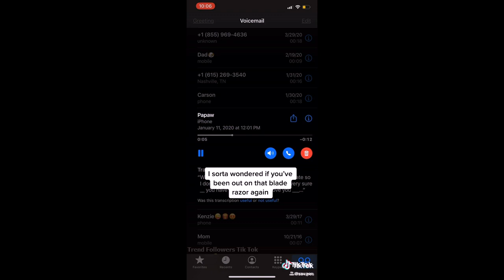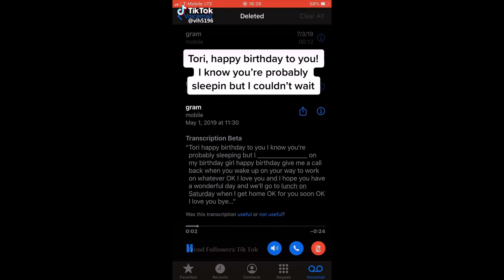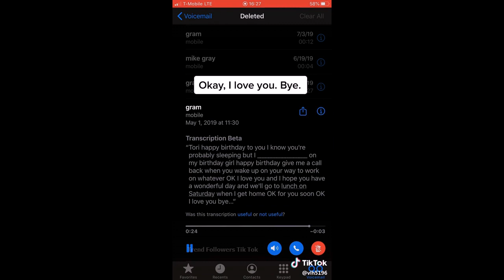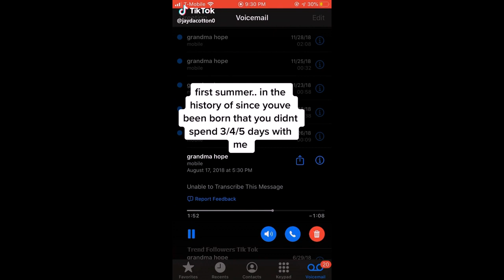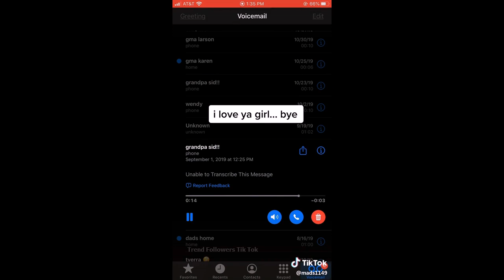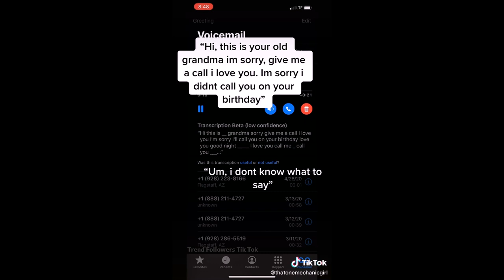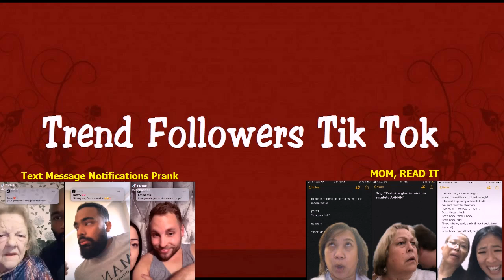Grandparents wish happy birthday | TikTok Compilation